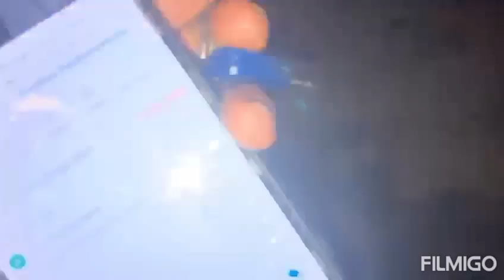10 inch tractor music system 135mm no 752 886 0507